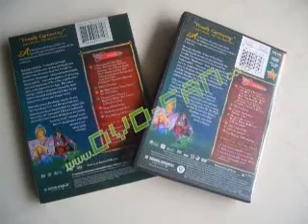pocahontas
The romance between the spirited Indian beauty Pocahontas and the handsome British captain John Smith is painted in dazzling colors and sweeping music. This 33rd animated feature from Disney boasts the voice talents of Mel Gibson, Linda Hunt, and David Ogden Stiers. Academy Award Nominations: 2. Academy Awards: 2, including Best Original Song--"Colors of the Wind.
Best price for you